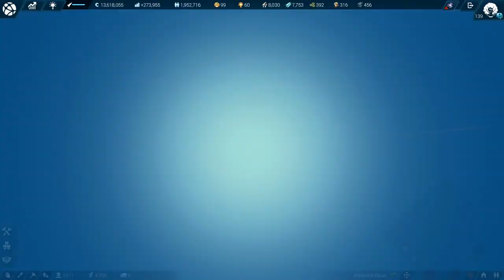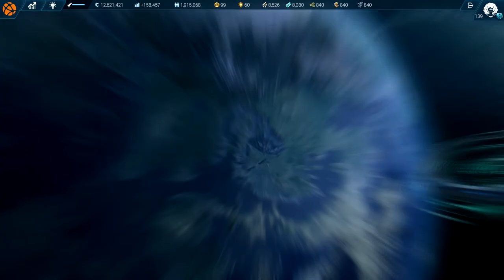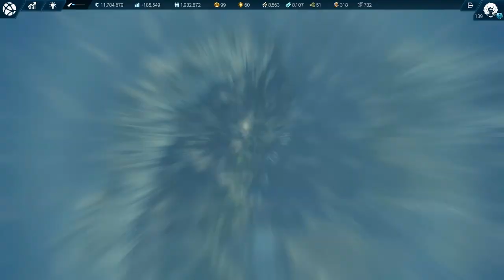Anno 2205 - Let's Play - Veteran Difficulty - Part 61 [1080 60FPS]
Anno 2205 Full Play on Veteran Difficulty - Part 61

Leave your comments to let me know what you think and what you want to see.